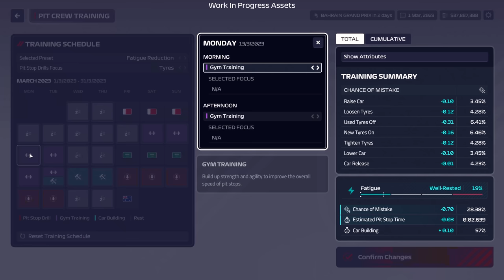F1® Manager 2023 | Pit Crew | FEATURE FOCUS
Introducing the Sporting Director role for F1® Manager 23 - Take a closer look at how managing your pit crew's training regimes will factor in to race weekends in our latest Feature Focus.

Pre-order to receive three exclusive Race Moments including one for the Las Vegas Strip Circuit. Purchase the Deluxe Edition to get a head start with access to the game four days early and twelve unique Starting Grids and Race Moments in the Exclusive Scenarios Pack.